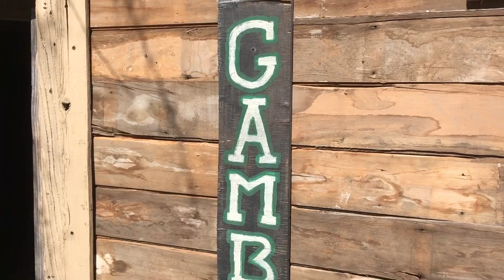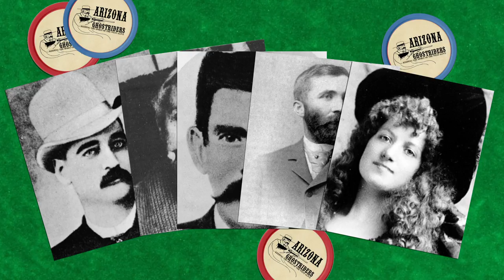Gambling in the Old West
An overview of gambling in the Old West.